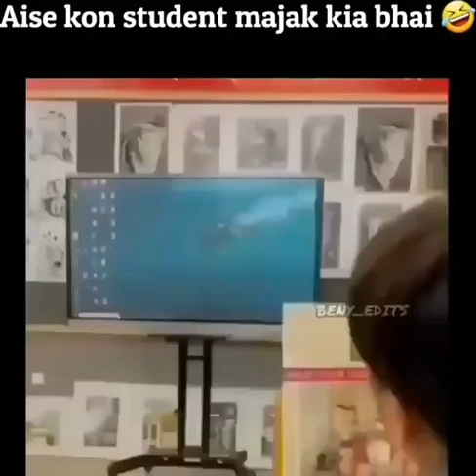funny students and innocent teacher